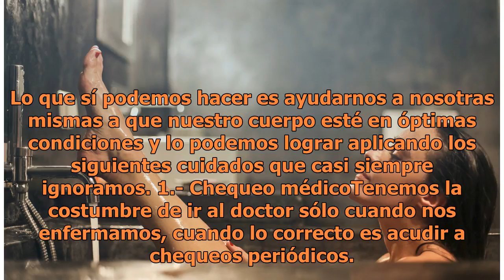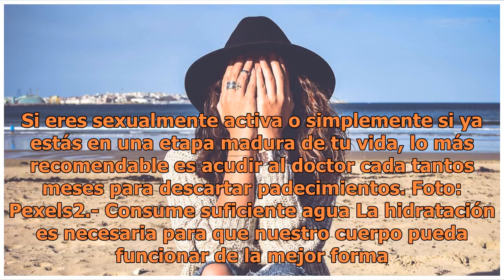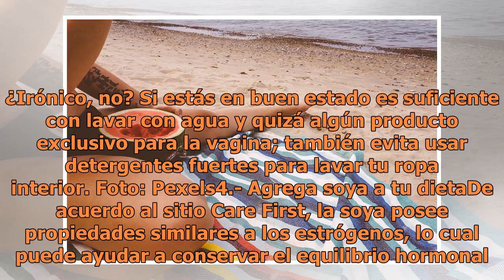5 cuidados de tu zona íntima que no estás aplicando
5 cuidados de tu zona íntima que no estás aplicando

Foto: Pexels Las mujeres prestamos mucha atención a nuestra zona íntima, especialmente al olor que produce. Aunque la primera opción que se nos viene a la cabeza es usar productos de ducha para conservarla fresca y saludable, lo cierto es que hacerlo en exceso podría ser contraproducente. Nos enfoca...